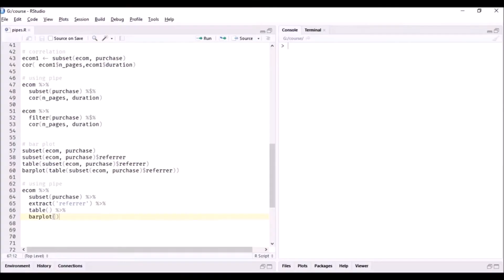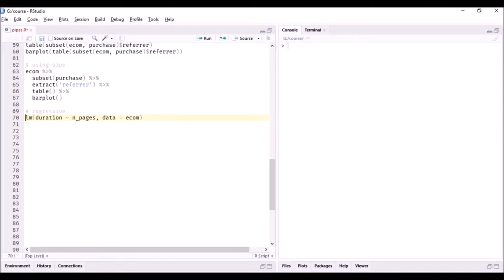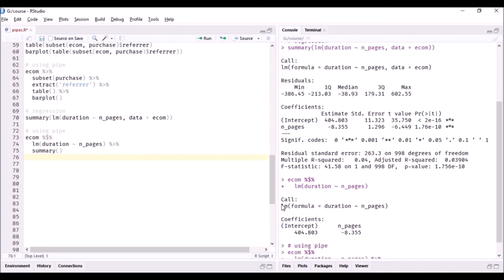Readable Code with Pipes - Use pipe for Regression Analysis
In this tutorial, you will learn how to run regression analysis using the pipe operator.